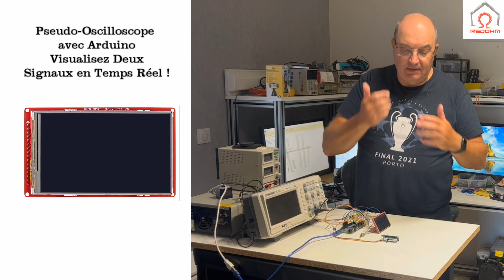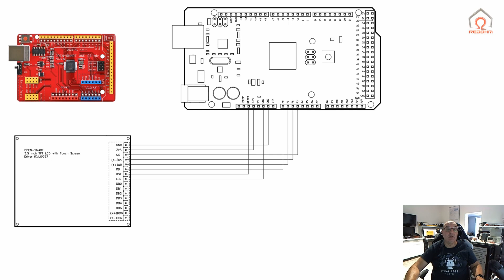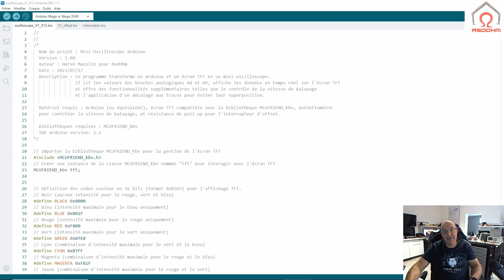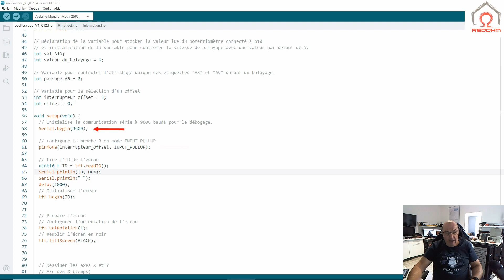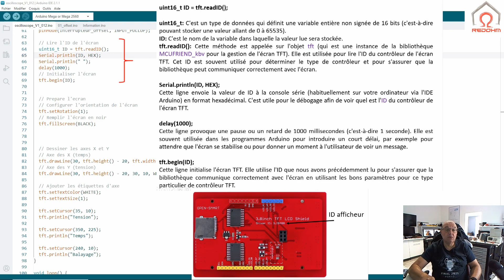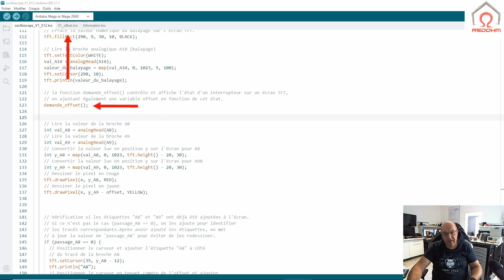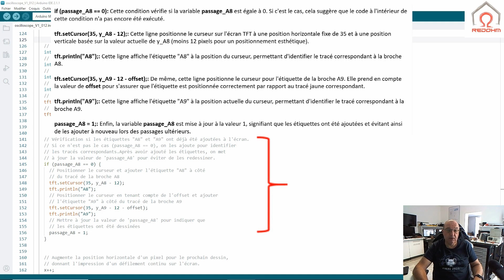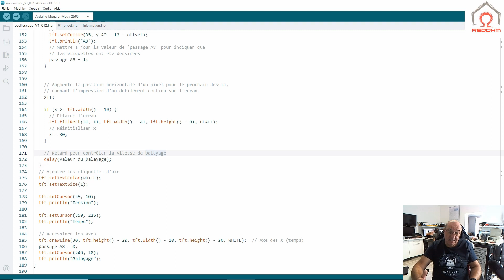Découvrez comment transformer un écran TFT en pseudo-oscilloscope!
Dans cette vidéo, nous allons explorer comment utiliser un écran TFT pour visualiser en temps réel les signaux provenant de deux broches analogiques. C'est un outil idéal pour ceux qui souhaitent avoir un aperçu rapide et pratique des signaux électroniques sans investir dans un oscilloscope professionnel.

Sommaire :
00:00 Introduction au projet et utilisation du pseudo-oscilloscope
02:52 Exploration du Câblage : Écran et Entrées Analogiques
06:28 Décorticage du Code : Une Analyse Approfondie
20:06 Fiches Techniques de Support

Au démarrage, le programme configure l'écran, dessine les axes de l'oscilloscope et imprime les étiquettes d'axe sur l'écran. Cela nous donne un bel écran de base sur lequel nous pouvons commencer à dessiner nos signaux.

La boucle principale du programme, la fonction loop(), lit continuellement les valeurs de deux broches analogiques, A8 et A9. Ces valeurs sont mappées à l'écran TFT et dessinées comme des points. Lorsqu'ils sont dessinés rapidement, ces points ressemblent à une onde, illustrant ainsi la tension de chaque signal en fonction du temps, exactement comme un pseudo-oscilloscope le fait.

Ce qui rend ce programme encore plus intéressant, c'est la capacité de contrôler la vitesse à laquelle ces ondes sont dessinées à l'écran. En ajustant une entrée sur la broche A10, vous pouvez contrôler la vitesse de balayage du pseudo-oscilloscope, ce qui permet de visualiser des signaux à des fréquences différentes

Enfin, un autre aspect important de ce programme est la fonction demande_offset(). Cette fonction lit l'état d'un interrupteur connecté à la broche 3 de l'Arduino et, si activé, elle déplace le tracé du signal A9 vers le bas de l'écran. Cela empêche les deux ondes de se chevaucher lorsqu'elles sont similaires, rendant ainsi les deux signaux visibles séparément.

En somme, ce programme transforme votre Arduino en un pseudo-oscilloscope, capable de lire et d'afficher deux signaux simultanément, avec contrôle de la vitesse de balayage et la capacité de séparer les deux tracés pour une meilleure lisibilité

🔗 Ressources supplémentaires :
Pour ceux qui souhaitent approfondir, consultez nos fiches détaillées qui reviennent sur les moments-clés de ce code en fin de tuto ou en telechargement

REDOHM@REDOHM55
⬇️  Téléchargement gratuit pour nos impression 3D sur:
       Grabcad :
       Cults :
      Thingiverse :
⬇️  Nos schematheque sur GrabCad
Musique pour le tuto proposée par RedOhm
🎵  Musique composée par : Louis Leca
pour RedOhm